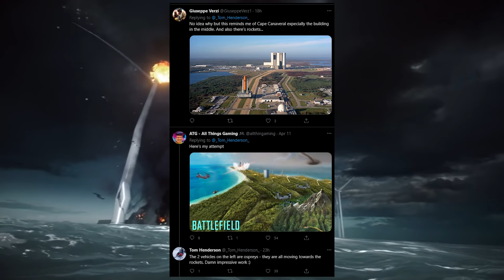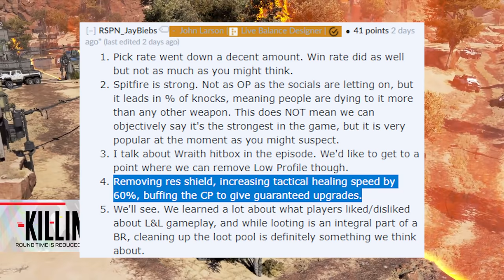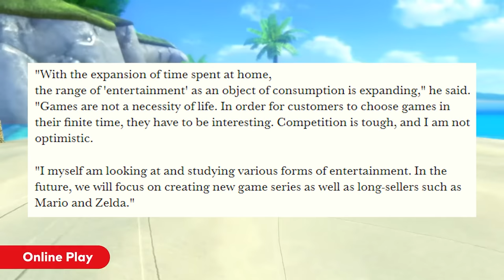Leaker Details Battlefield 6 Trailer - Valve KNEW About Major Exploit for YEARS - Today in Gaming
A leaker says BF6's reveal trailer will have tornadoes...